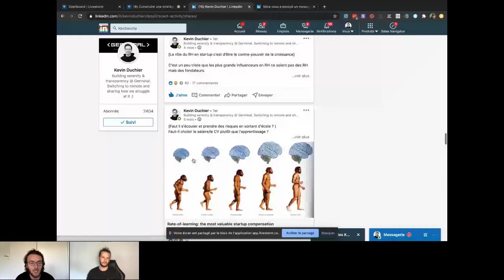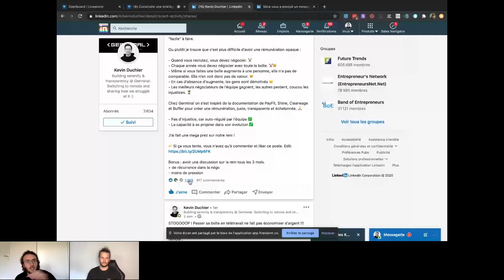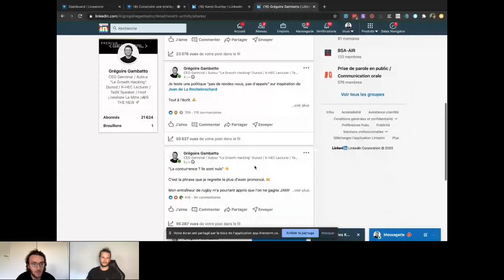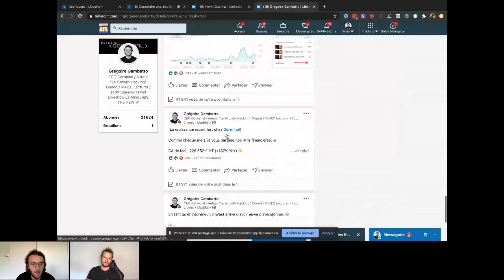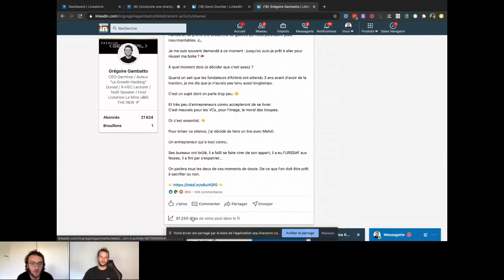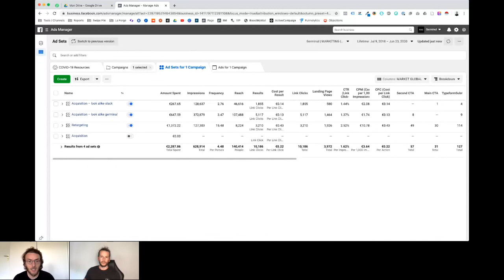Construire une stratégie de growth B2B qui défonce tout en 2020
Inexpugnable (adj.)
Qu'on ne peut prendre d'assaut.
Ex: Votre stratégie est inexpugnable !

🏎💨 Tu es entrepreneur mais...

- Tu en as marre de suivre des formations en ligne qui promettent avoir découvert la méthode miracle pour se lancer
- Tu en as marre de passer des heures devant celles-ci sans jamais savoir comment passer à l’action
- Tu te sens seul et tu souhaites intégrer une communauté d’entraide bienveillante !

Si tu souhaites...
- Faire de ta boutique une marque incontournable, le programme e-commerce t’attend par là
- Faire passer à l’échelle ton business, le programme scaling b2b répond à ton besoin

💸 Nos formations sont toutes finançables par le Compte Professionnel Formation, tu peux tester ton éligibilité par ici